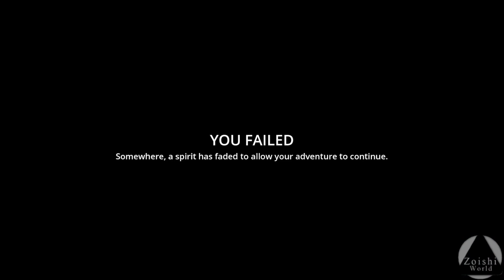Vistazo a la DEMO de este próximo titulo de plataformas por Steam | EVE OF DESTRUCTION (Demo)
-SPECS:
CPU: i5 6400
RAM: 16GB DDR4
GPU: 1050  (2gb)
¡Bienvenidos a Zoishi World! Un canal de Gameplays y Directos de juegos de PC/Consola (Sin comentarios/Con Comentarios). Aquí encontraras una gran variedad de juegos que no conocías, hasta míticos títulos de toda la vida, bienvenidos y a jugar!